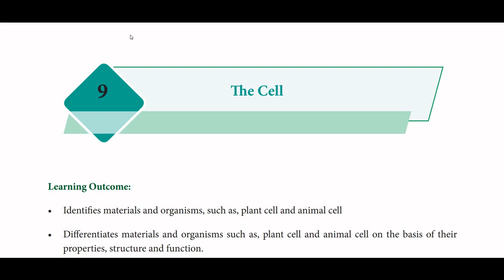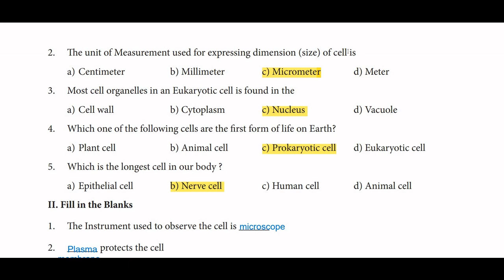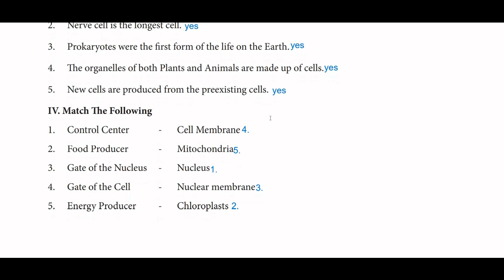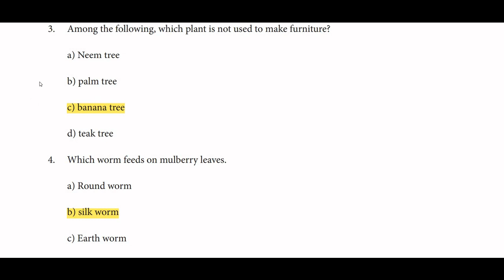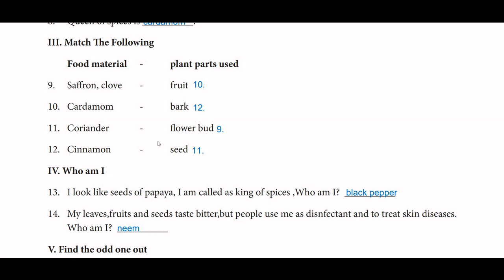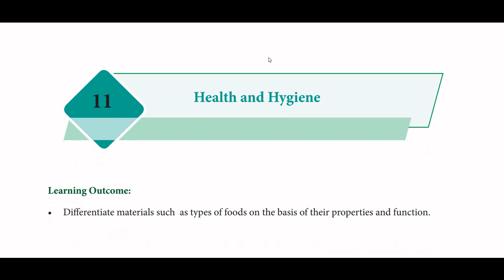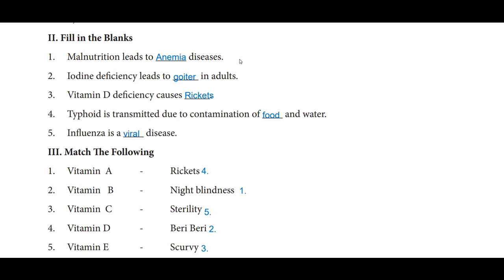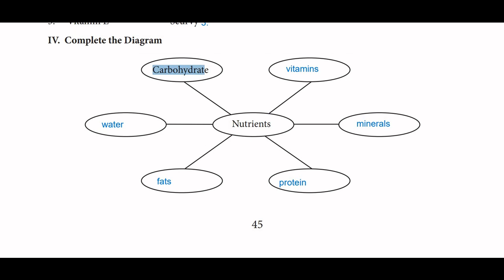7th std science refresher course module 9,10 and 11 Answers | the cell |plants in daily life|Health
7th refresher course science module 9,10 and 11  Answers , part 5